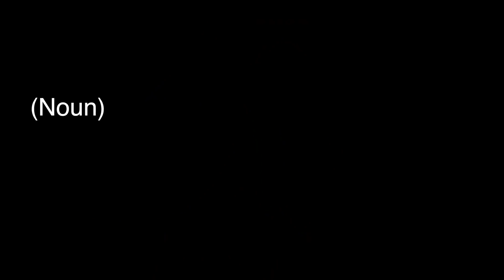So this Conor Murray lad is pretty good. | Squidge Rugby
Squidge Rugby takes a look at Ireland's scrum-half, a man who brings out the best in the fourteen other players on his one-man-team...